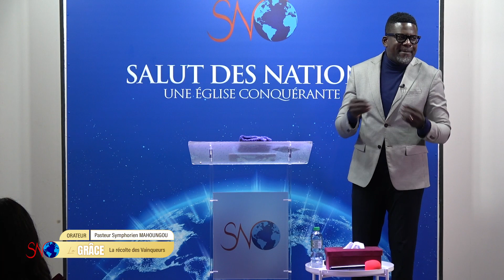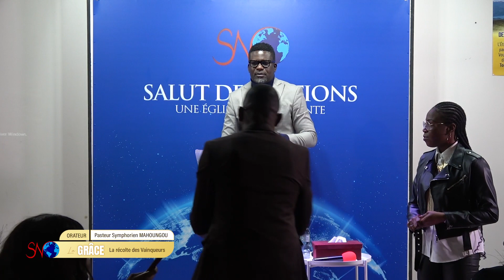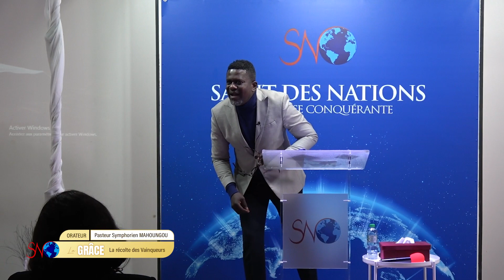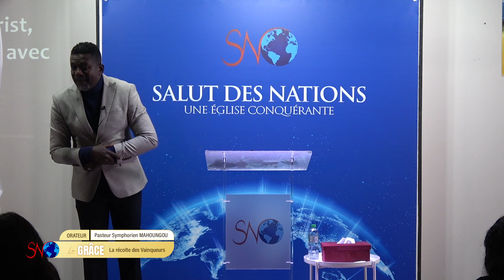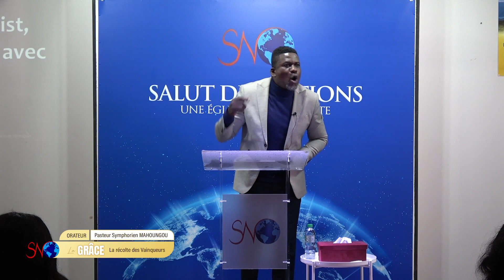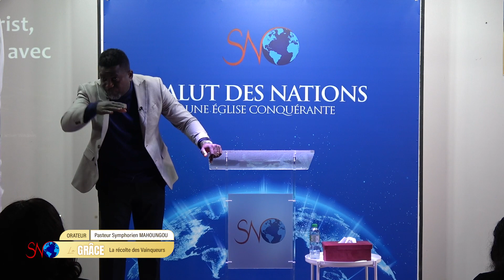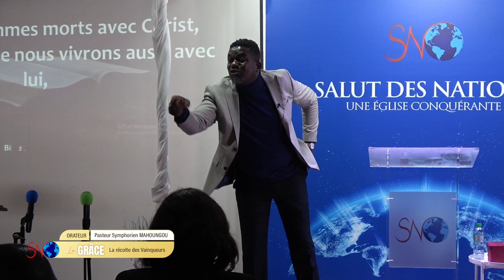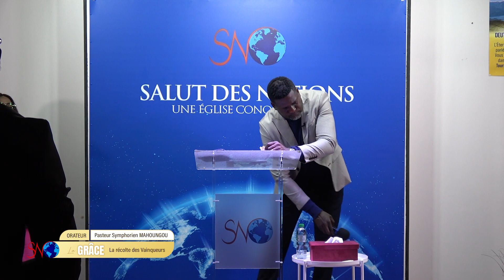"Chaque personne qui recule face à l'adversité est en train de retarder..." - Pst Symphorien M.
Orateur : Pasteur Symphorien MAHOUNGOU
🔹 Culte dominical du 19/11/23

Église SALUT DES NATIONS

➡️ Notre vision :
- Travailler activement pour le Royaume de Dieu en mettant en œuvre toutes les stratégies divines pour le salut des âmes.
- Former les leaders selon le cœur de Dieu.
- Bâtir des familles fortes véritables socles du développement de la société.
- Comprendre et opérer dans le système économique du Royaume des cieux.
- Être un peuple passionné de la présence de Dieu.

📆 Notre programme de la semaine :
- Jeudi : Culte devant le Trône EN PRÉSENTIEL, 19h00 à 20h30
- Derniers Jeudis du mois : INSTANT DE GUERISON DIVINE 🩸19h00 à 20h30
- Dimanche: Culte dominical EN PRÉSENTIEL ET EN LIGNE (sur Facebook : Église Salut des Nations), 10h à 12h30

📍 Adresse: Face au 24 rue Rouget de l'Isle, 93600 Aulnay-Sous-Bois

Aimez ❤️
Partagez 📤
Commentez ✍️